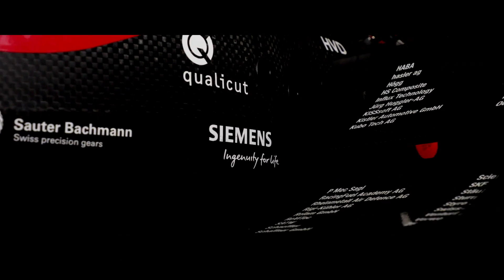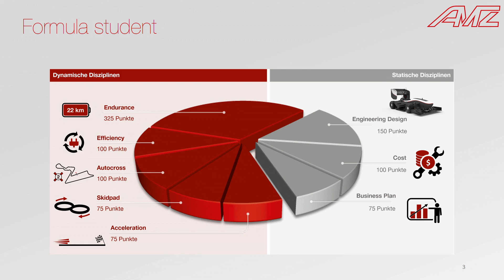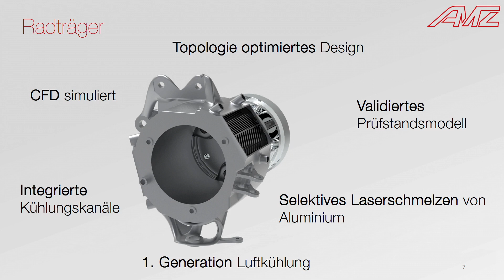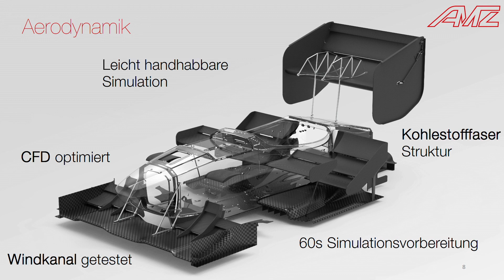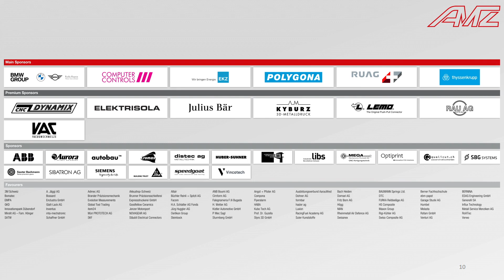Focus Roll-out 2021 - Presentation Formula Student Electric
Formula Student Electric
Tobias Jäggi & Christoph Salzer

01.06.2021